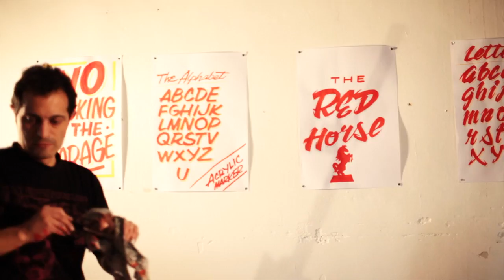ARTcrylic Session feat: Bernardo Maldonado Morales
Bernardo Maldonado Morales is a artist from Chile and living in Mannheim, Germany right now. He started painting when he was a little kid getting inspired by cartoons.